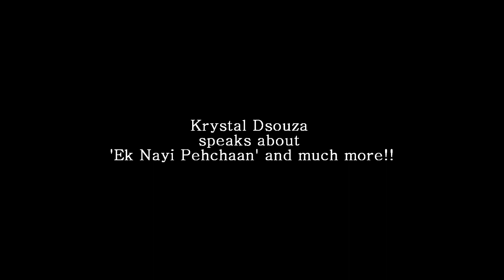Krystal Dsouza speaks about Ek Nayi Pehchaan and much more !!!